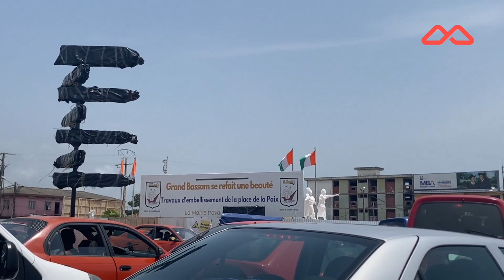À LA DÉCOUVERTE DE LA VILLE DE GRAND-BASSAM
Abidjan, Grand-Bassam, Côte-d'Ivoire (Ivory Coast)

Bienvenue sur MCK, votre chaîne par excellence sur l'Immobilier et les Investissements en Côte-d'Ivoire.